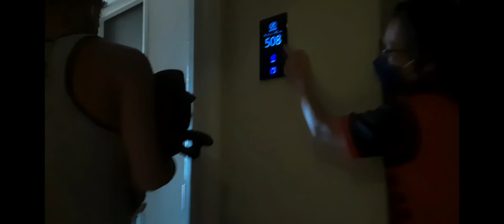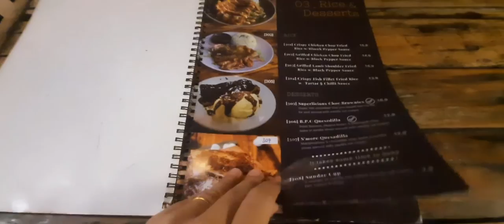KLANA RESORT SEREMBAN 2021~ PART 2 || N9 Container Cafe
Mandi swimming pool
Dinner di N9 Container Cafe Seremban 2
Layan Live band di Lobby Lounge Klana Resort
Breakfast 》Mandi Swimming Pool 》Check-Out